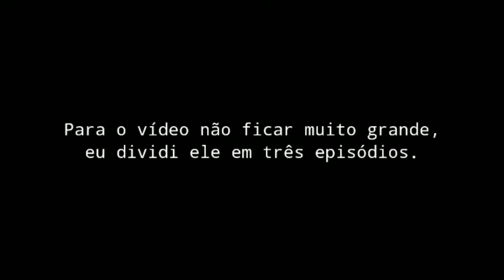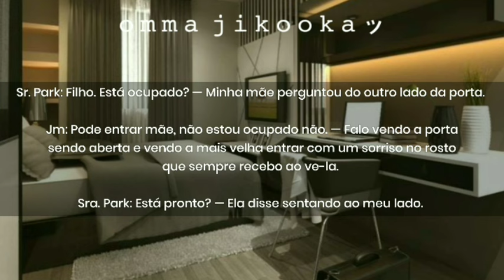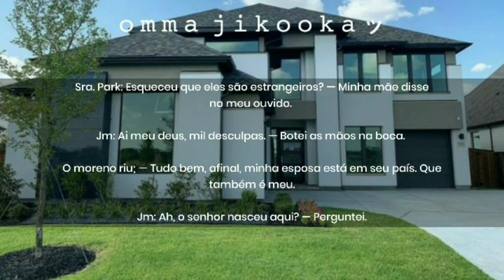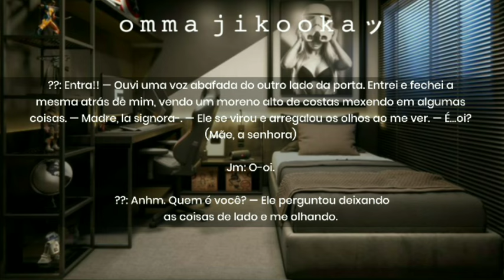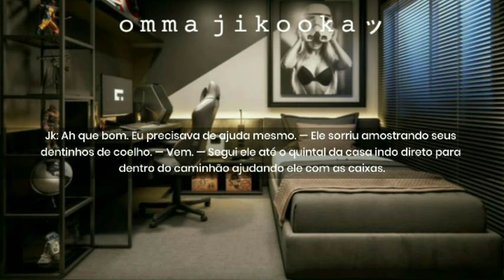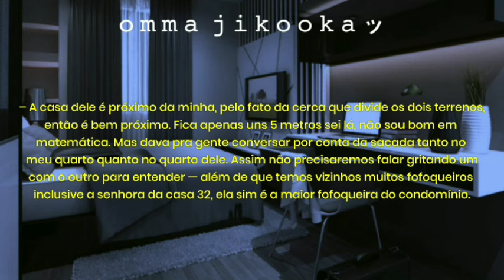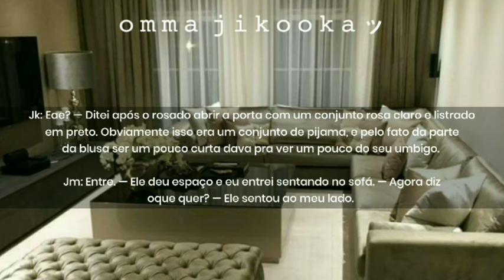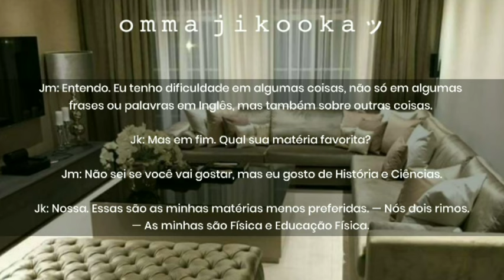[🏡] [Imagine Jikook] ❝ Vizinhos Estrangeiros ❞ ×01/03×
AUMENTEM A QUALIDADE QUALQUER COISA!!!